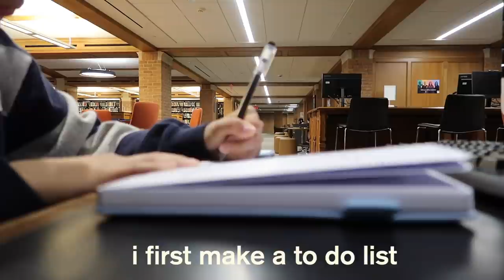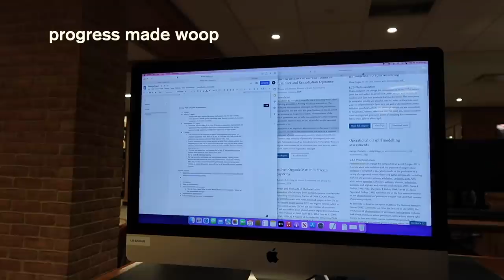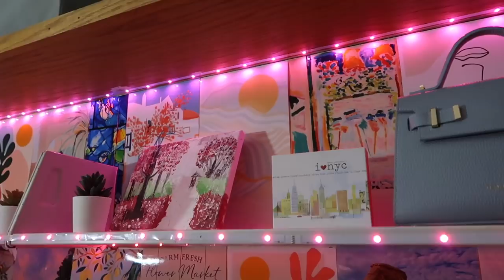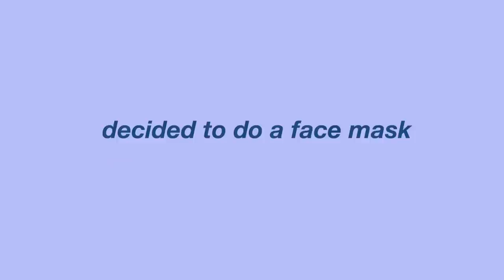productive weekend in my life in college 2022 | yale university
productive weekend in my life in college at yale! we do everything from writing essays and studying to laundry, organizing, making food, and more. come be productive and have fun with me:)

thank you teddy blake for partnering with me on this video!

if you're new, hi i'm aimee! i'm a freshman at yale (major undecided) and i love making vids on college, lifestyle, fashion, and more. thanks for watching and subscribe for a fun time!